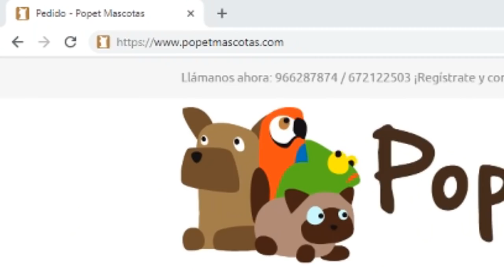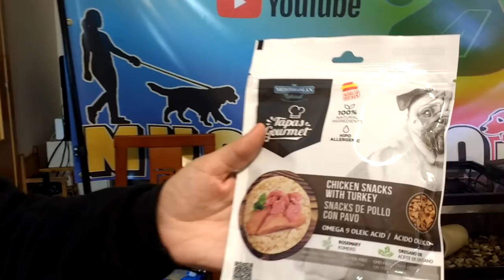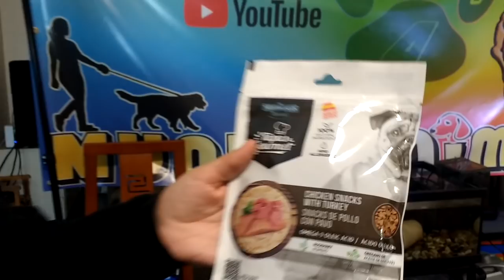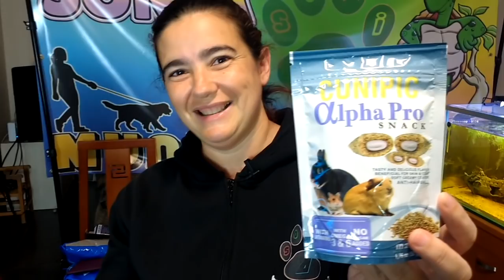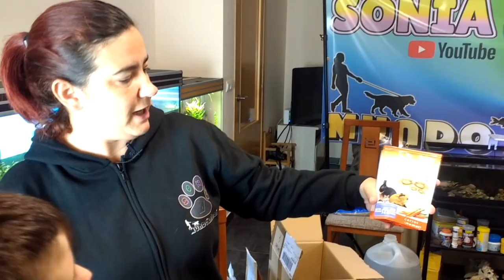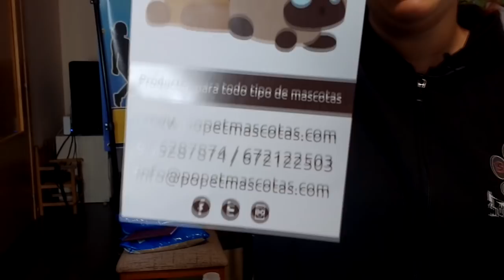Unboxing REGALOS Sorpresa 🎁 GRACIAS Popet Mascotas❤️10% Descuento para vosotros!!!!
La tienda online POPET MASCOTAS nos ha enviado de regalo una caja con algunos artículos para mascotas, no sabemos aún qué hay dentro, así que lo vamos a averiguar juntos en el vídeo. Es una tienda online que ya conocíamos pero no habíamos comprado nunca, me ha sorprendido la seriedad y profesionalidad con la que nos han atendido. Les agradecemos mucho estos regalos, quería compartir con vosotros lo contenta que estoy, ya que toda ayuda con mis animales es siempre bien recibida. Esperamos que haya algunas chuches para perros o premios para perros. Siempre es bueno encontrar una tienda online de mascotas donde comprar comida para perros a buen precio. Además nos ofrecen un descuento poniendo el cupón SONIAMUNDOANIMAL en el momento de comprar algo.

GRACIAS POPET MASCOTAS.

SILLA DE RUEDAS PARA PERROS

LA JAULA DE LOS LIRONES ENANOS

SUSTRATO PARA PLANTAS